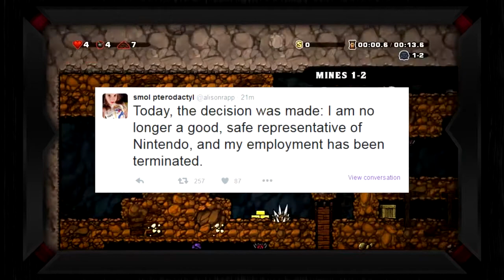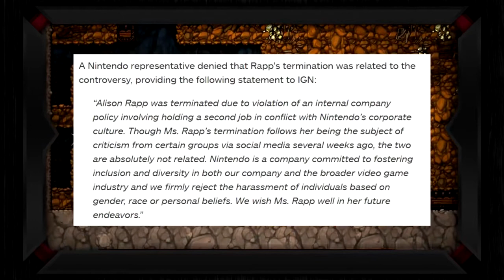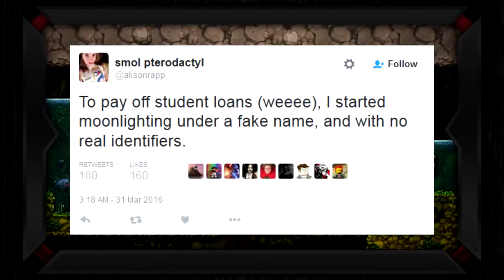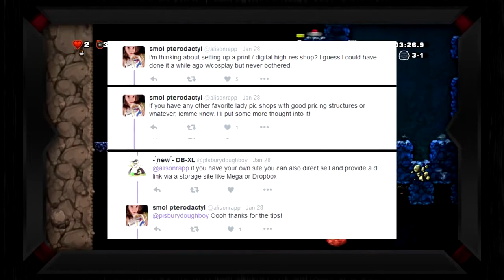No Rapp Allowed in Nintendo's Treehouse [Mirror]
Originally uploaded on April 1st, 2016.

Original description:

P.S. the game is Spelunky...
You are a Nintendo higher-up. You just fired Alison Rapp. Why did you do it? Answers on a postcard. (Or post a comment.)